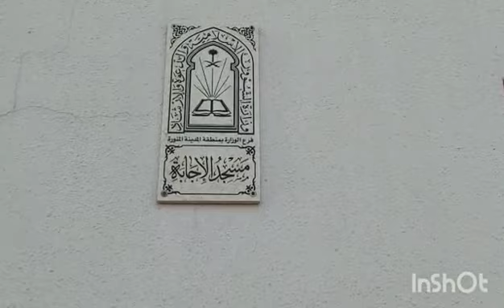Masjid e Al Ejaaba Madeena Munawarra near to Masjid e Nabwi shareef ( P B U H )